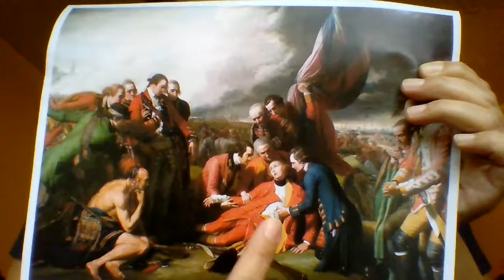The Death of General Wolfe, West